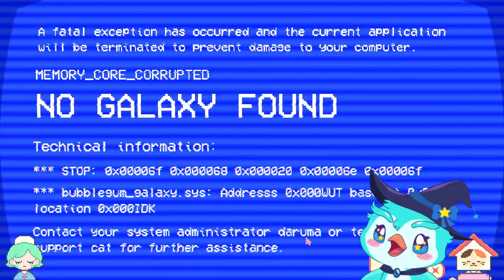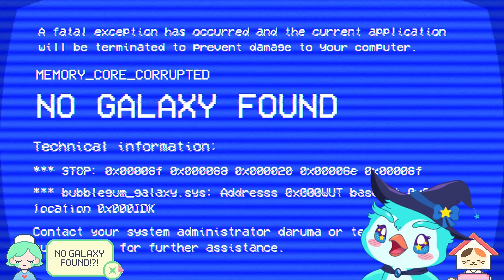DEMOStrando | Bubblegum Galaxy (Latin American Games Showcase 2024)